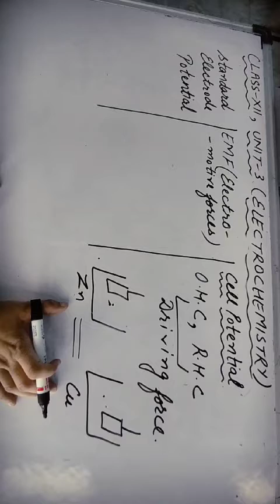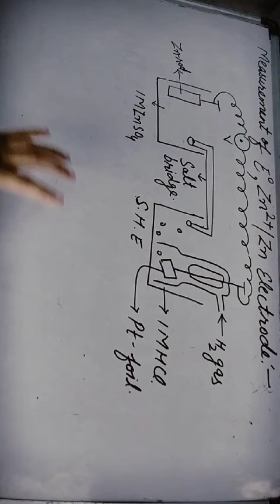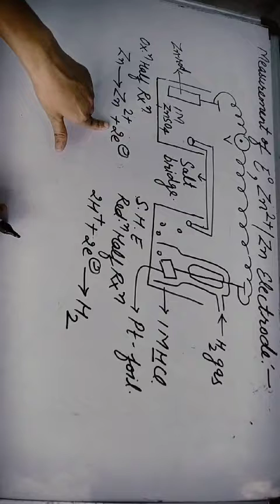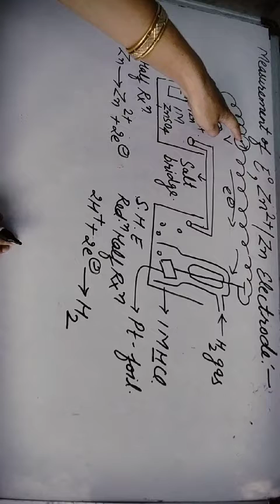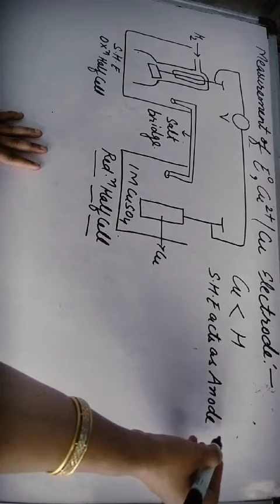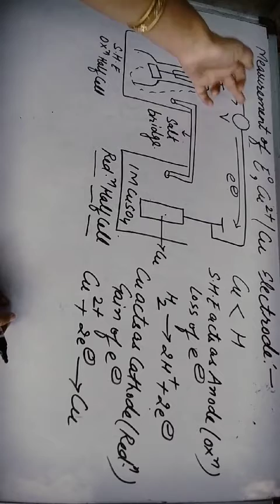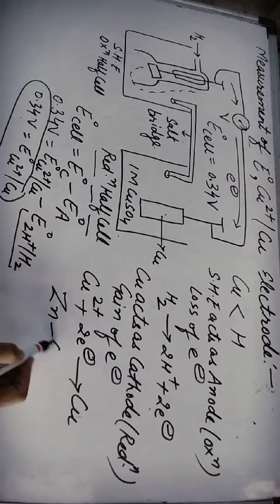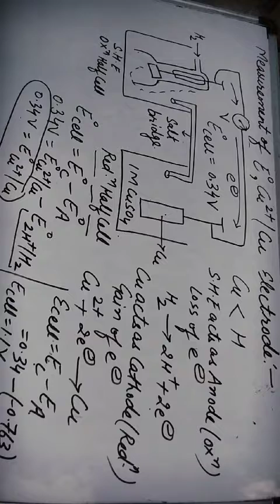Class-12th, Unit-3, Part-4(Electrochemistry)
Cell Potential, E.M.F(Electro Motive Force),S.H.E(Standard Hydrogen Electrode) or N.H.E( Normal Hydrogen Electrode), How to determine the Standard Electrode potential of Zn & Cu by using S.H.E.